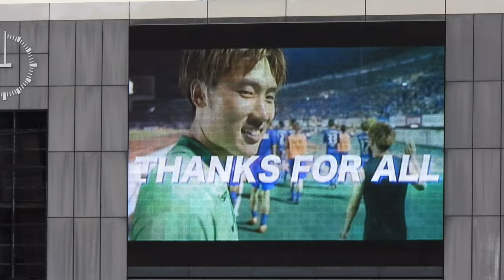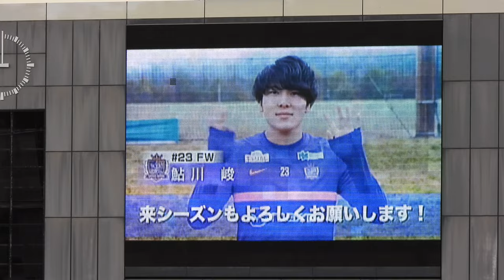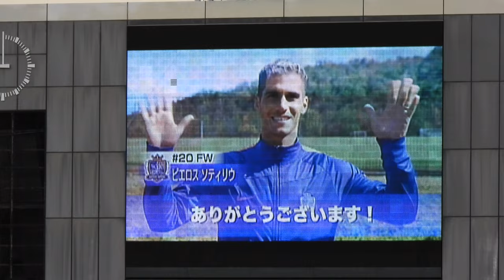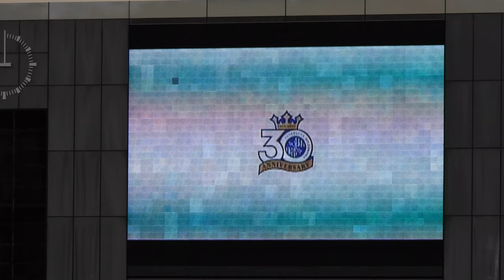【試合後】ホーム最終戦セレモニー前の選手からのメッセージ⚽️⚽️（大型映像編）2022.10.29 J1 第33節 北海道コンサドーレ札幌 戦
ひろぎんホールディングス Presents
こいPay DAY